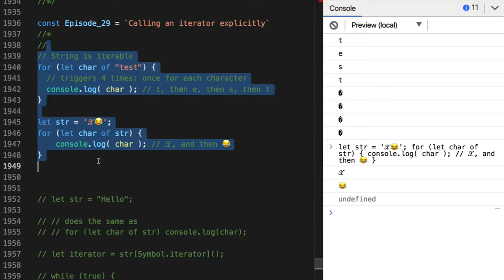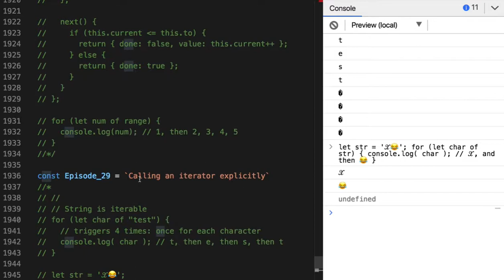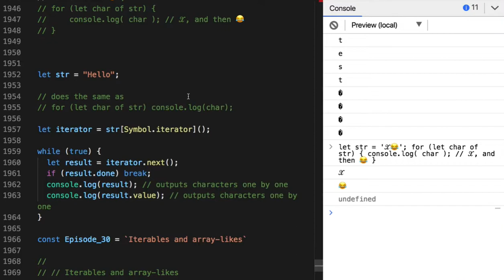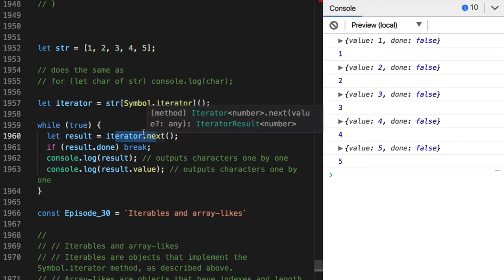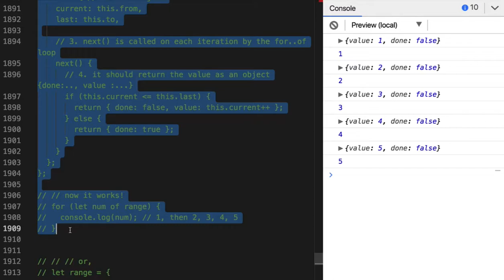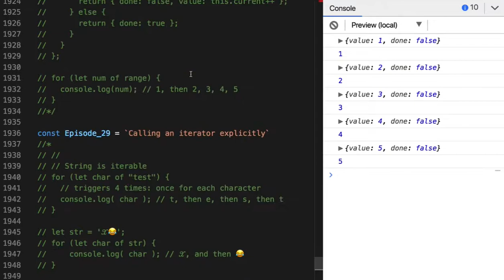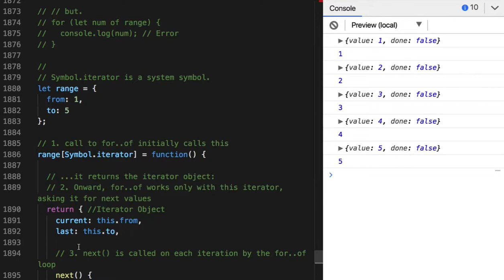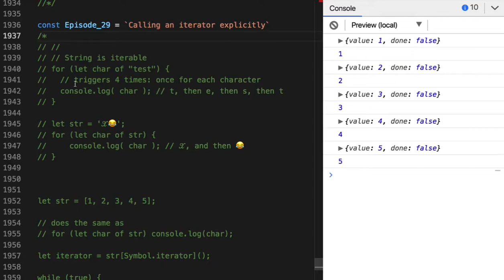29 - Calling an iterator explicitly